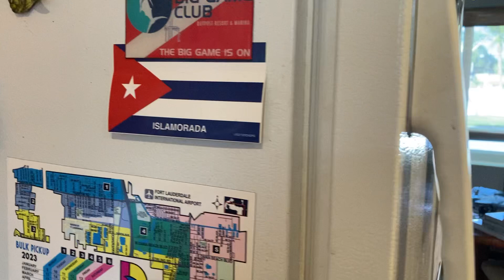Always Listen to Your Wife!